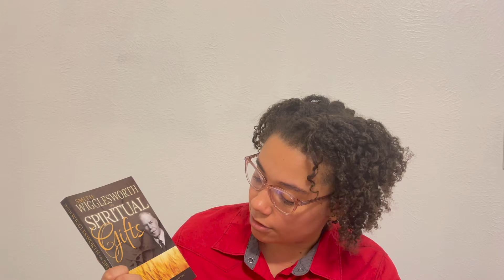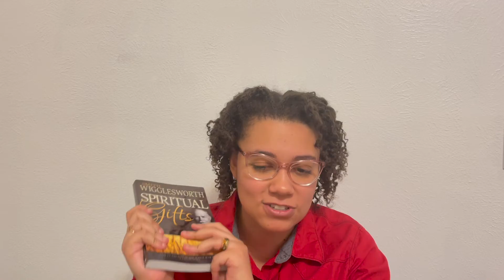Book Review: Spiritual Gifts by Smith Wigglesworth w/Maya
Hey everyone! We're so glad you could join us today. We're Still Moments with Jesus and we're an online ministry vlog that seeks to share, encourage, engage and bless in every way possible, all who tune in.

As we are still growing and expanding and trying to support ourselves financially, we ask that if you feel blessed in any way to give whatever you can on our Patreon page:

1. Spiritual guidance (open to Christian and non-Christian alike).
2. Someone to pray with you and stand with you as you trust God.
3. To make personal requests to/for our ministry and services.
4. And more...

Thank you for joining two seminarians from different parts of the globe (the US and Kenya) sharing their faith, knowledge, insights, sermons and more on this channel.

Be blessed!

-Still Moments with Jesus